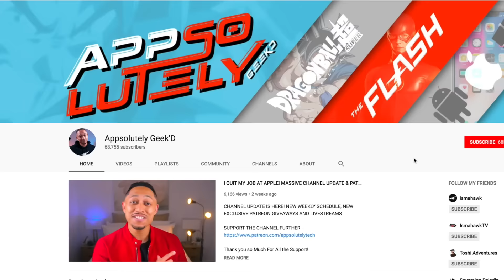BROLY NOT EVIL?! The Legendary Good Guy?? Dragon Ball Super Movie Broly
Broly the Legendary Good Guy?? Dragon Ball Super Movie Broly

The japanese voice actor for the Dragon Ball Super Movie Broly stated in an interview that Broly isnt evil? Does this mean that Broly is potentially a good guy just being controlled? How do you feel about this?

Join the Tech Fam on Facebook - Facebook.com/appsolutelygeekd
 dragon ball super broly trailer 2 dbs broly frieza gogeta vs broly dbs

 broly vs goku vegeta vs broly